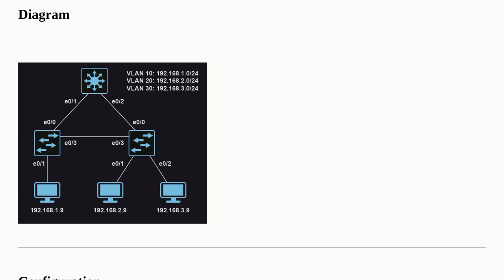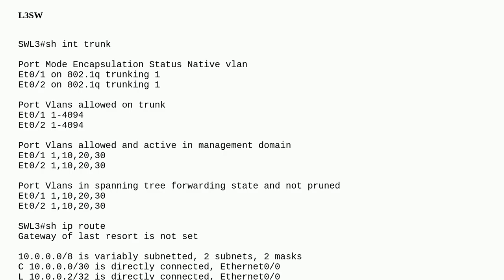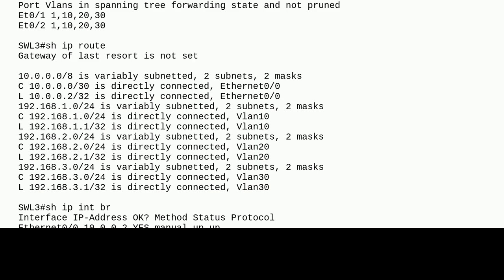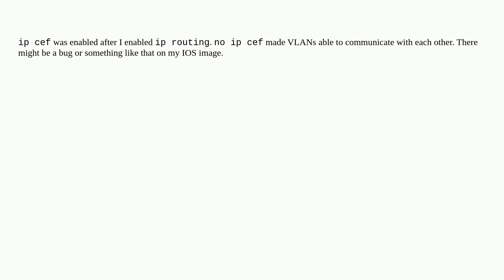Networkengineering: Inter-VLAN using L3 switch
Inter-VLAN using L3 switch

A special thanks goes out to the awesome community

  switching cisco switch vlan